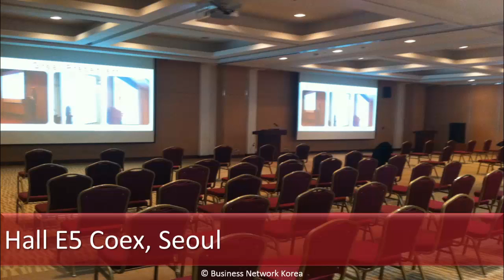Business Network Korea Meetup 22 February 2014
Business Network Korea Meetup on Saturday 22 February 2014.

This event was held at Coex in Seoul, Korea.